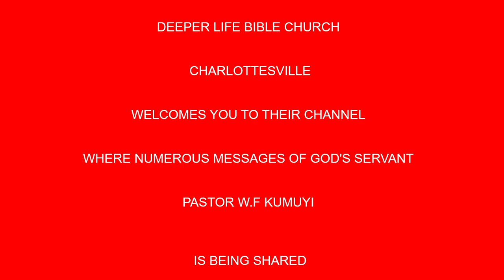PRACTICAL RIGHTEOUSNESS WITHOUT HYPOSCRISY BY PAS W F KUMUYI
Time:

USA: 6.00pm - 7pm
Access Code: 344823#

Germany 12am-1am
Access code:344823#

Malawi: 12am-1am
Access Code: 344823#

South Africa: 12am-1am
Access code:344823#

From any country:
1)Enter your name.
2)Type the dial-in number in the blue box or click or tap the dial-in number on the keypad.
Participant Code:344823#
3)Click Call and agree to allow access to your microphone.
4)When prompted, enter the access code followed by pound (#) to be connected to the conference.